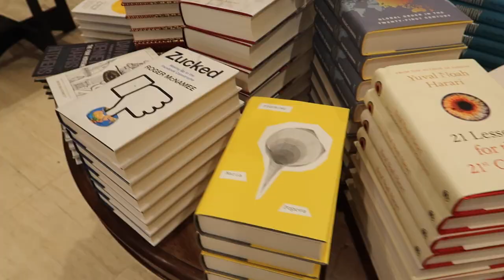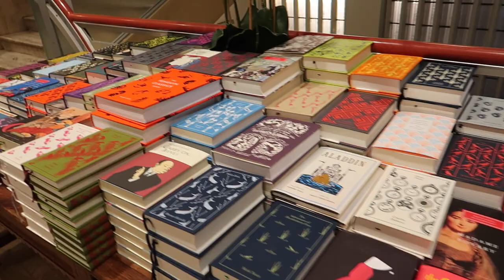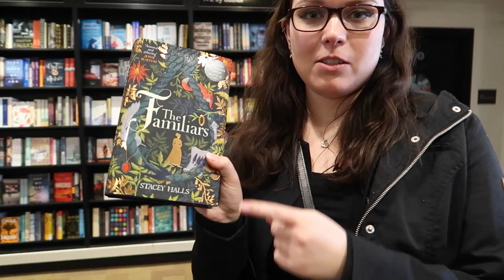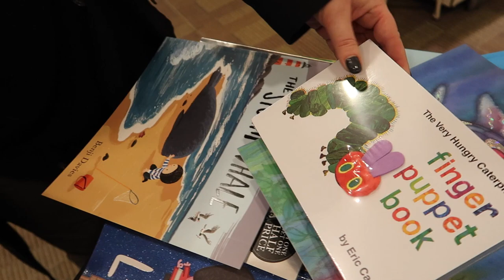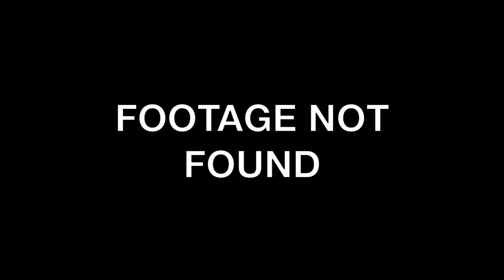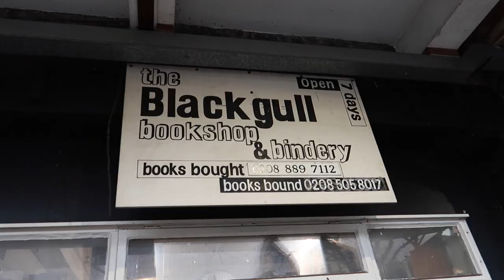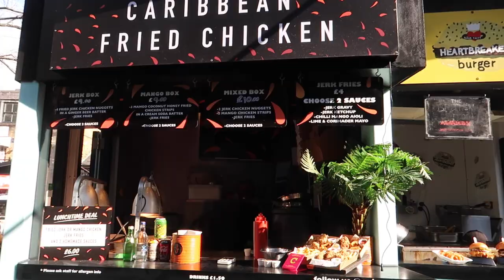COME BOOK SHOPPING WITH ME | London Vlog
A London vlog full with bookstores, musicals, food and shopping. Credits to my sister Rachel for filming and giving me editing directions, because apparently I needed those. Hope you enjoy!